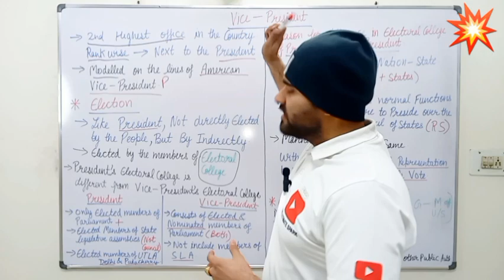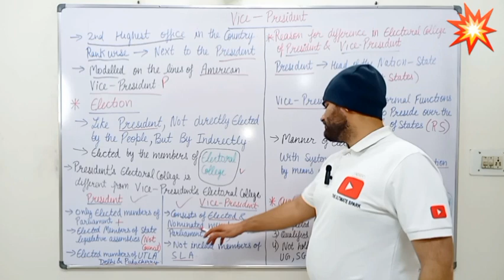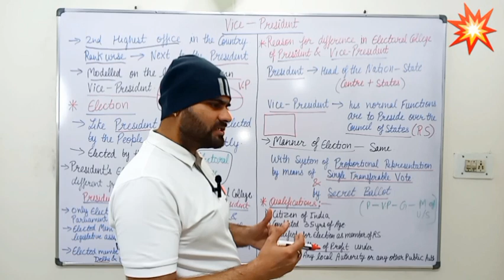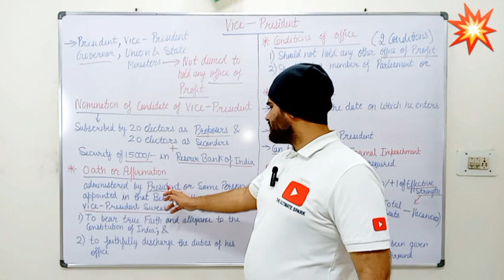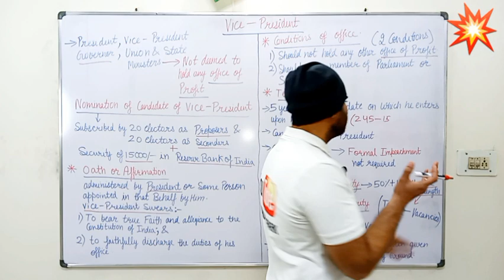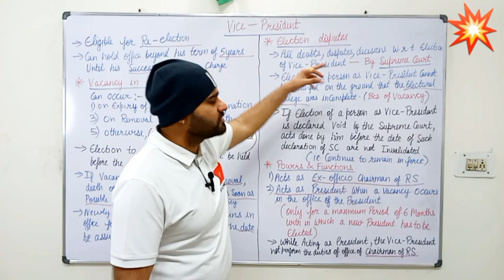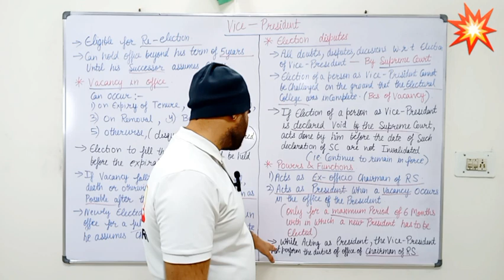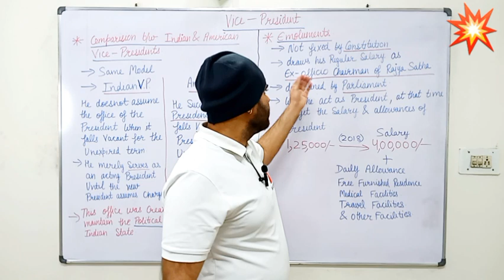Chapter-19 | Vice-President of India M.Laxmikanth theultimatespark💥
Prime Minister | Chapter-20 | Indian  Polity by M.Laxmikanth

We believe in the Power of spreading knowledge & put to an end the ignorance, Darkness.

We believe that learning should never stop and we strive to create informative and engaging content that will help you expand your knowledge,  improve your understanding & to achieve your goals.

Your feedback is incredibly Valuable for us, So share your thoughts and suggestions in the comments section.

Thank You for Choosing our channel and we hope that our content will help  you to achieve your goals.

Our Best Wishes👍
Bhawuk Chugh
The Ultimate Spark💥